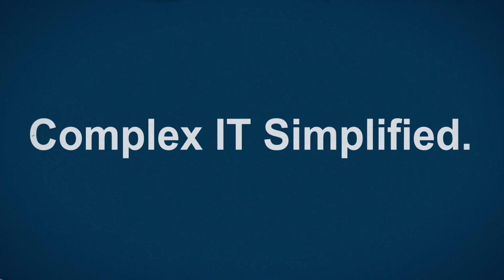Barracuda Safe Browser | Free with the Barracuda Web Security Service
The Barracuda Safe Browser is transparently integrated with the Barracuda Web Security service, an award-winning cloud-based solution that provides web content filtering and usage policy enforcement with centralized management and aggregated reporting. The iOS application extends the protection and visibility offered by the service to iPads issued to students. Schools and districts can now enrich students' learning experience with the latest mobile devices while always protecting students from unsafe web content, such as pornography, illegal acts and other inappropriate or malicious content. This enables schools to meet compliance requirements and monitor web usage even when the devices are used outside the school network.